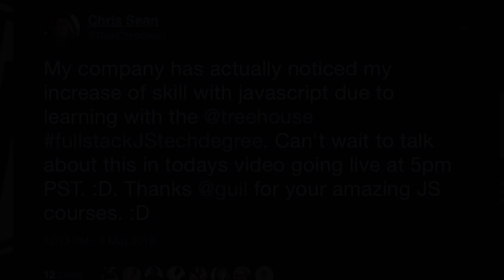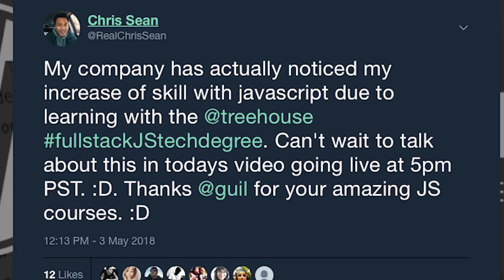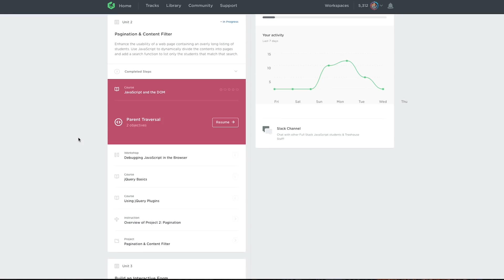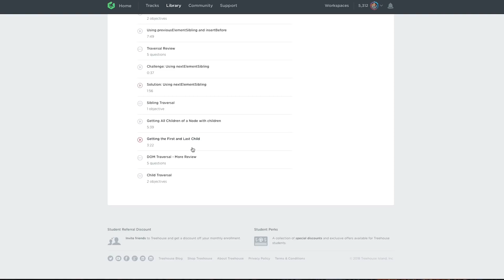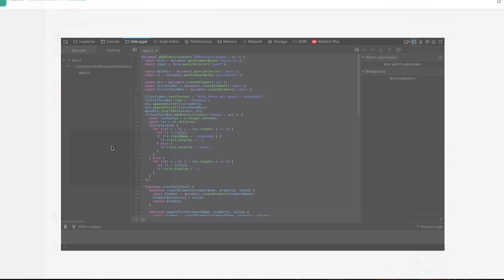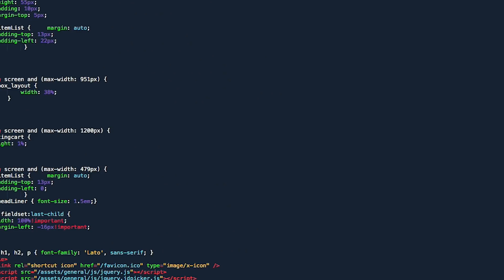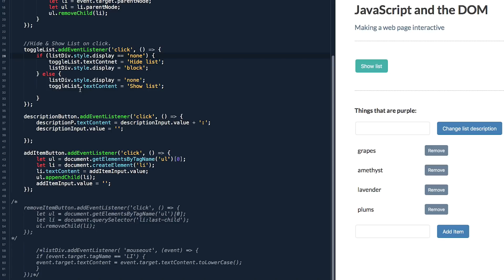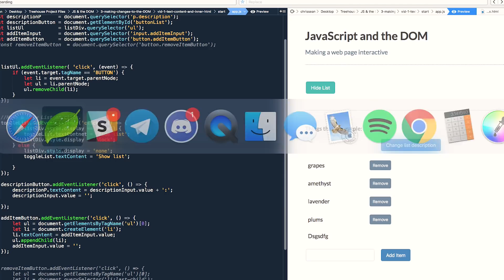Become a Software Developer AND Job Ready In 6 MONTHS!